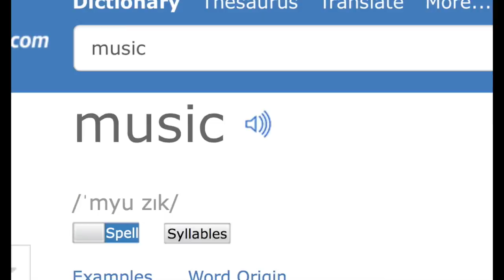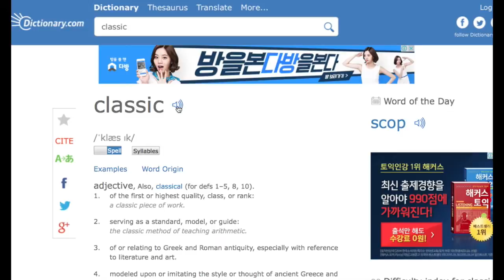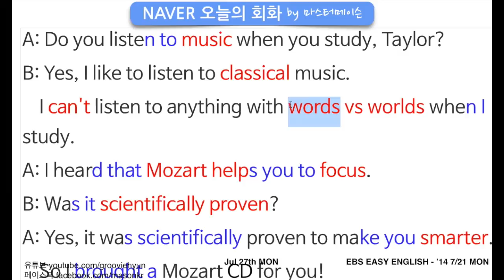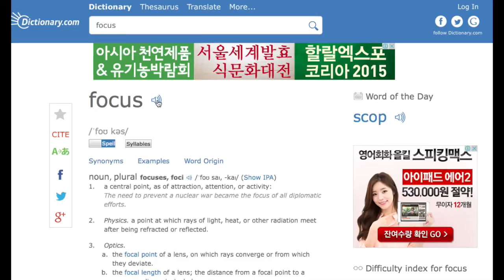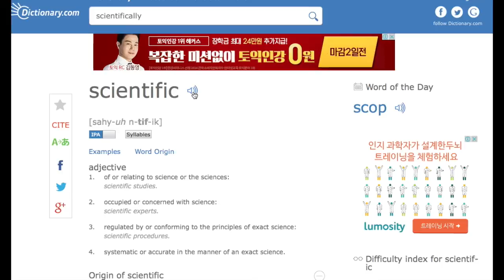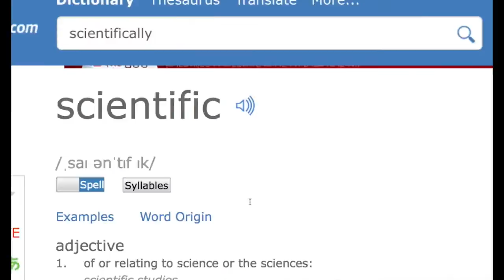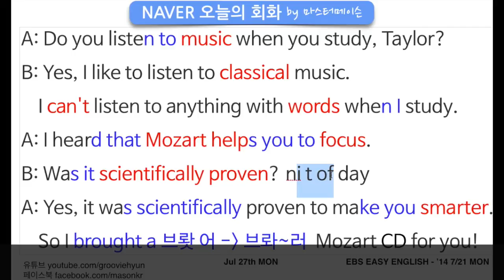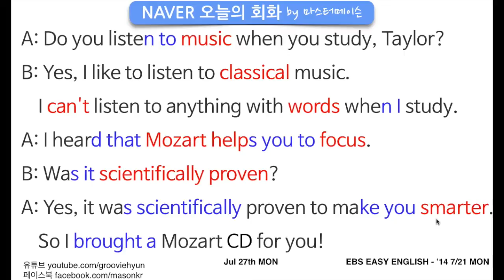네이버오늘의영어회화 (7/27 월) by ‪‎마스터메이슨‬ - 음악에 대해 대화할때 쓰는 영어회화 영어발음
네이버오늘의영어회화 (7/27 월) by ‪‎마스터메이슨‬ -
음악에 대해 대화할때 쓰는 영어회화 영어발음‪

A: Do you listen to music when you study, Taylor?
A. 테일러, 넌 공부할때 음악을 듣니?

B: Yes, I like to listen to classical music.
    I can't listen to anything with words when I study.
B. 응, 난 클래식 음악 듣는거 좋아해.
    난 공부할때 가사가 있는건 못 듣겠더라구.

A: I heard that Mozart helps you to focus.
A. 모짜르트 음악이 집중하는데 도움이 된다고 하더라.

B: Was it scientifically proven?
B. 그거 과학적으로 입증된거야?

A: Yes, it was scientifically proven to make you smarter.
    So I brought a Mozart CD for you!
A. 응, 더 똑똑하게 만들어 준다는게 과학적으로 입증됐어.
    그래서 내가 널 위해서 모짜르트 시디를 가져왔지.

listen to 1.리쓴 투 2.리쓰누 / music 뮤유즥 뮤유젝 / 난 ~하는걸 좋아해 I like to 아(이)라잌투 cf. I would like to = I want to / classic[클래애애씌익] 1.고전의 2.전형적인 classical [클래애씌이컬] 클래식음악 cf. genre 장르는[좌안러](장르하지말기) / can’t 캐앤,키인 / anything (부정)아무것도 / with 윋 / words vs. worlds / when I 웨나이 / 나 뭐라고 들었다-I heard that 허어r얻댓 / Mozart 모우자r~ㅌ / helps you 슈 / focus 뽀오ㅋㅅ cf. focus on studying 공부하는것에 집중하다 / was it 워지잇 / 내가 보증해 I guarantee you / make you 메이뀨우 / smarter 스마r터(러)r / brought a 1.ㅂ롸앗 어 2.ㅂ롸아 러 /

‪#‎기초회화‬ ‪#‎실전회화‬ ‪#‎기초영어회화‬ ‪#‎직장인영어회화‬ ‪#‎생활영어‬
‪#‎왕초보영어‬ ‪#‎영어말하기‬ ‪#‎영어초보‬ ‪#‎미드영어‬ ‪#‎무료영어‬